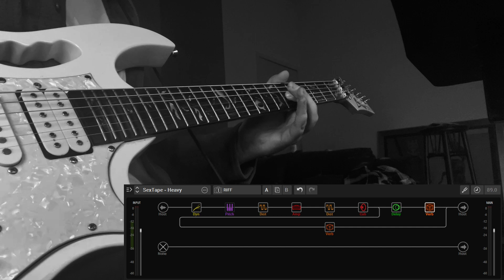Sextape // Deftones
- If you'd like to show me some extra support by contributing a small donation that would be greatly appreciated but absolutely isn't required or expected!

I will always do my absolute best to provide you guys with the best and easiest to follow guitar tabs so you can learn your favourite songs for free :) Helix Native screenshots on screen, i can go into more details w my tones in future videos if anyone cares lemme know